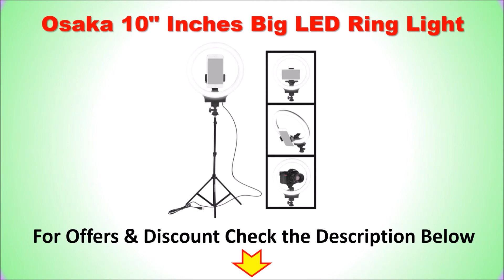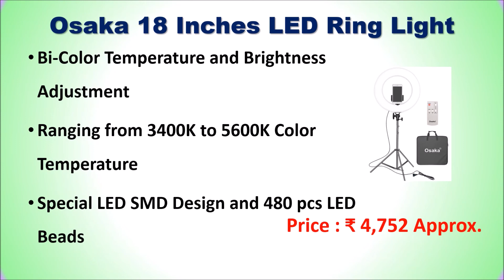Top 6 Best LED Ring Light in India | CIRCLE LIGHT | RING LIGHT WITH TRIPOD STAND - रिंग लाइट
Top 6 Best LED Ring Light in India | CIRCLE LIGHT |  रिंग लाइट

List of Top 6 Best LED Ring Light in India

1. Osaka 18 Inches LED Ring Light

2. DIGITEK (DRL 018) Big LED Ring Light

3. Osaka 10" Inches Big LED Ring Light

4. Digitek 12"" Professional LED Ring Light

5. YOZTI 10" LED Ring Light

6. CXV CASES 10" inch LED Ring Light

Looking for a Best LED Right Light Online or Cricle Light then here is the top options for you.
Which is the best ring light in India?
Which ring light is best for YouTube?